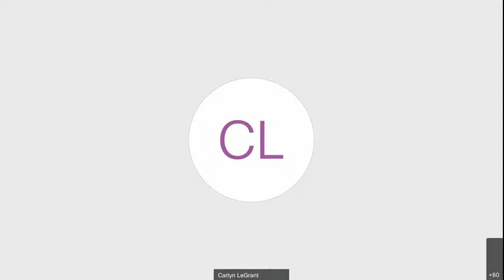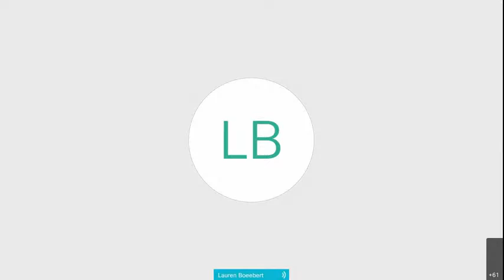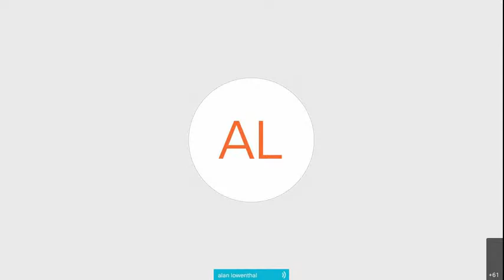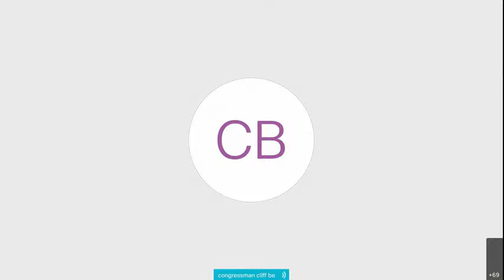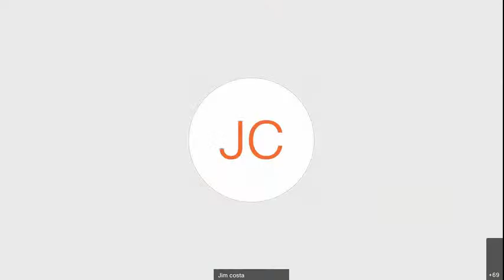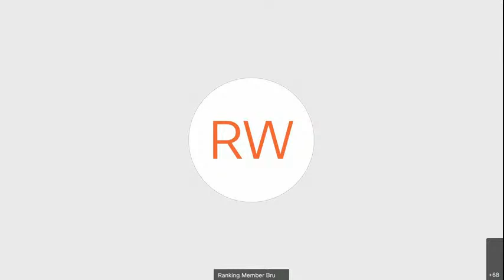Full Committee Markup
On Wednesday, May 26, the Natural Resources Committee will host a full committee markup on H.R. 164, H.R 438, H.R. 1146, H.R. 1619, H.R. 1733, H.R. 1734, H.R. 2415, H.R. 2641. Watch live here at 11 a.m. Eastern as we work to get bills to the House floor that create jobs, give taxpayers a fair return for the use of public resources, and further the Biden administration’s BuildBackBetter mission.